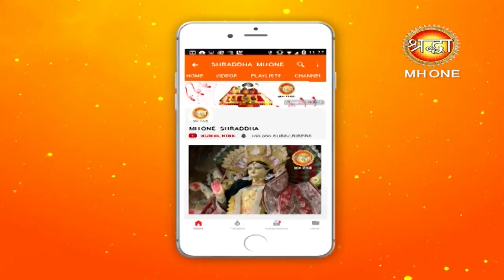मां चंद्रघंटा || संपूर्ण कथा प्रवचन || Byte - 2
मां चंद्रघंटा || संपूर्ण कथा प्रवचन || Byte - 2 || Shraddha MH One

नवरात्र के दूसरे दिन माँ चंद्रघंटा की यह आरती सुनने मात्र से सारे कष्ट दूर होकर सभी मनोकामनायें  पूर्ण होगीं
माँ दुर्गाजी के नौ रूप हैं। माँ दुर्गा की तीसरी शक्ति तृतीय शक्ति चंद्रघंटा है। इस दिन इन्हीं के विग्रह का पूजन-आराधन किया जाता है। इस दिन साधक का मन 'मणिपूर' चक्र में प्रविष्ट होता है।

माँ चंद्रघंटा श्लोक

पिण्डजप्रवरारूढ़ा चण्डकोपास्त्रकैर्युता।
प्रसादं तनुते महयं चन्दघण्टेति विश्रुता।।

या देवी सर्वभू‍तेषु माँ चंद्रघंटा रूपेण संस्थिता।